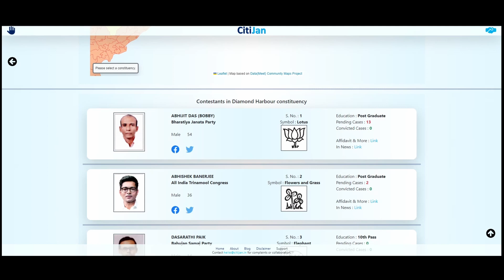2024 Lok Sabha Contestants - Diamond Harbour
Know Your Contestants in Diamond Harbour Constituency in West Bengal for Lok Sabha Elections 2024.